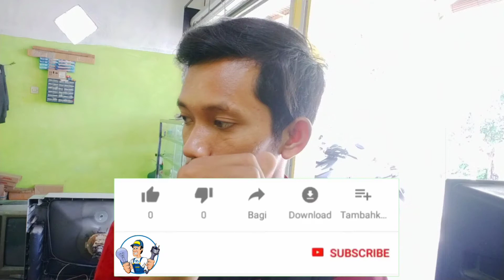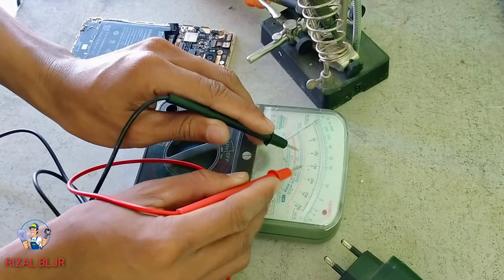CARA MENGECEK HP ANDROID MATI TOTAL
Tips mengecek & mengetahui hp Xiaomi mati total